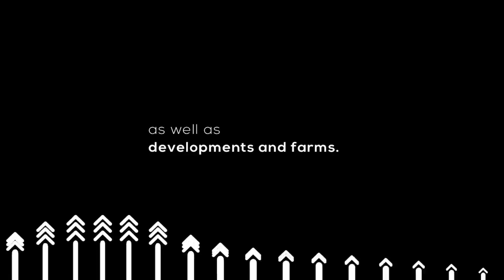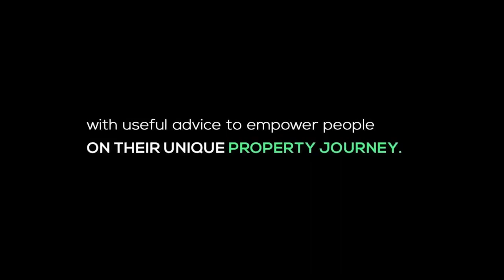All You Need To Know About Homeowners Association Finance | Ep452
Home Owners Association members are responsible for providing residential services, protecting the property’s value, and providing opportunities for residents to create a sense of community.

Join us tonight at 7 pm as we break down the responsibilities of homeowners associations regarding finance.

Host: Zamantungwa Khumalo
Guest: Ebo Quagraine, Real Estate principal at Propertyzz.com